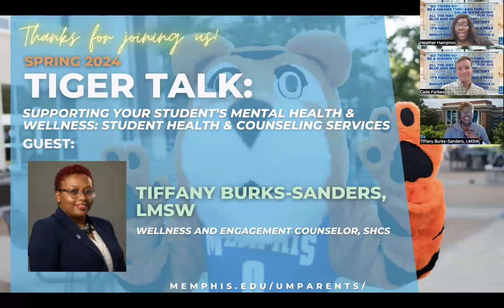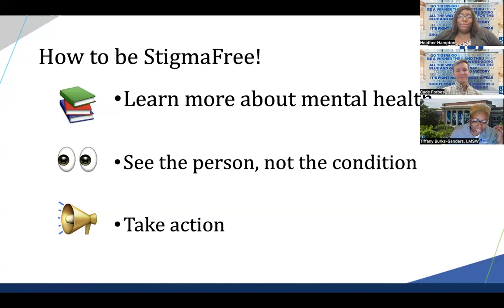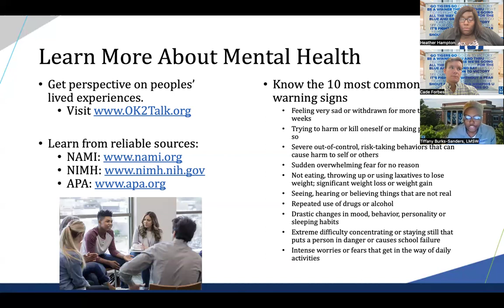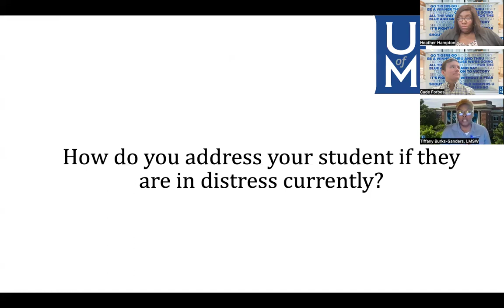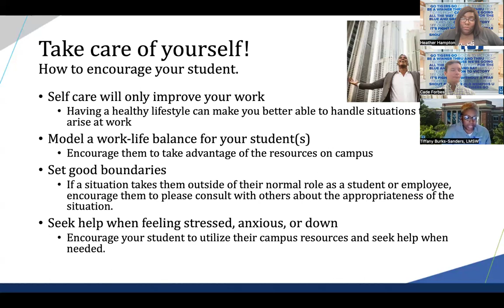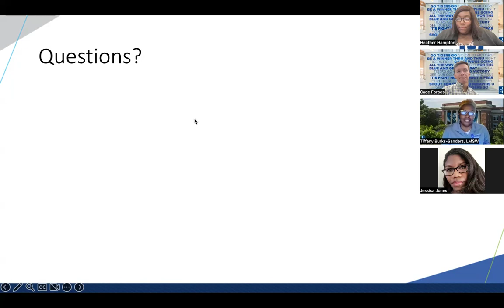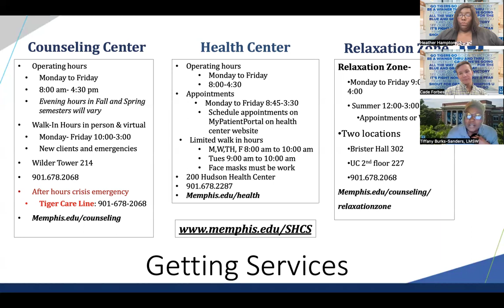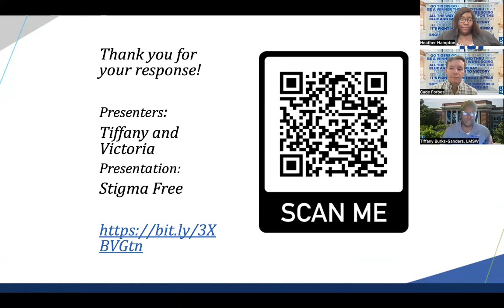Tiger Talk: Supporting Your Student's Mental Health and Wellness (Stigma-Free) 4/16/24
The UofM and parents and families want our students to be well body, soul and mind! Our Campus Partners from UofM Student Health and Counseling Services discuss what mental wellness looks like and address mental health questions that families may have as they help their student navigate the challenges of school and life.